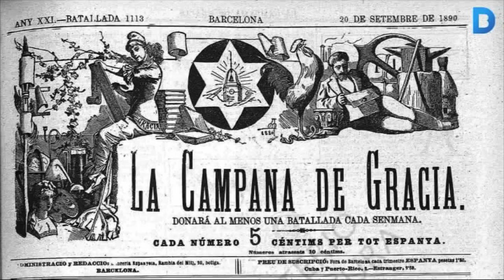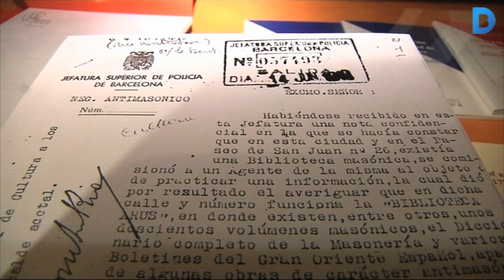La Biblioteca Pública Arús, un centre de referència dels moviments contemporanis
L’origen de la biblioteca és la donació testamentària de Rossend Arús, i està ubicada a la casa on va viure. Rossend Arús va morir l’any 1891 i va deixar la Biblioteca a la ciutat on va néixer, Barcelona, amb l’objectiu que els obrers tinguessin un lloc on cultivar-se. Arús era una persona adinerada però molt relacionada amb moviments de canvis socials, i va ser fran-masó. Més informació